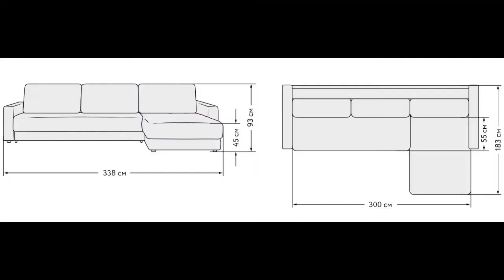BOSS MAX алькантара серый размеры